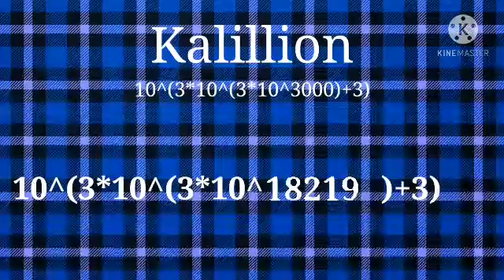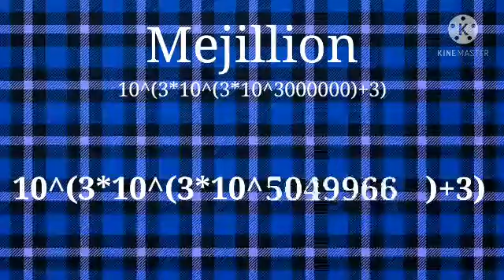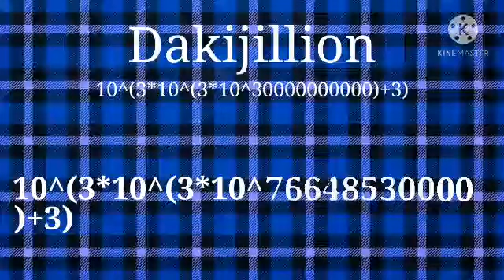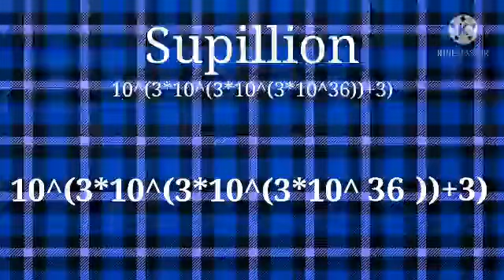Number comparison part 5 (Ikillion to Multillion)